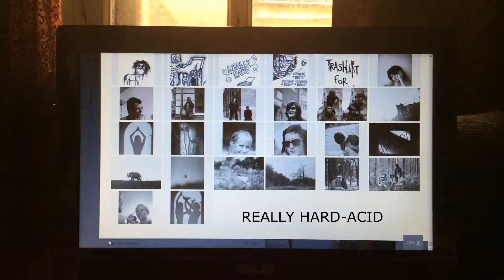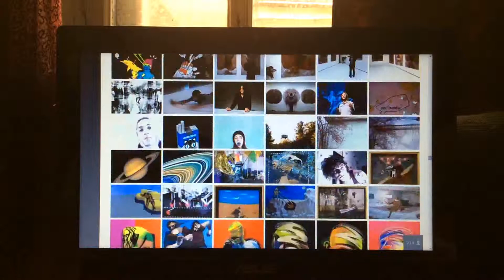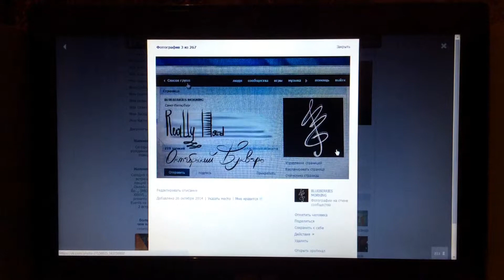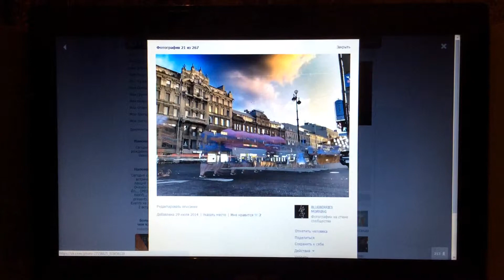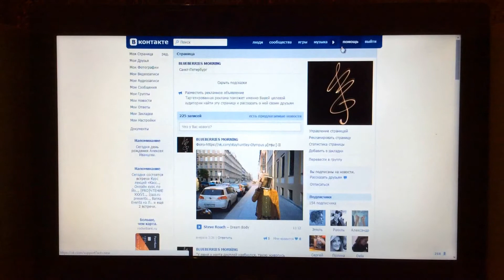Really Hard ACID